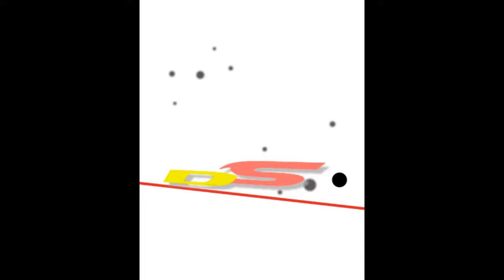Squash Polska Liga Squasha 2021/2022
Więcej na blogu: PanSquash.pl